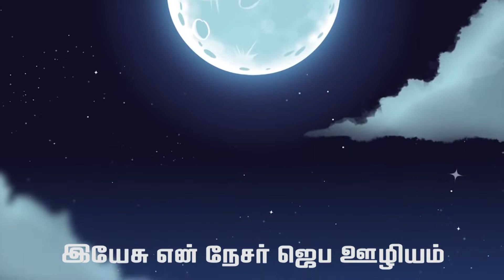CHRISTMAS CELEBRATION & PRAYER